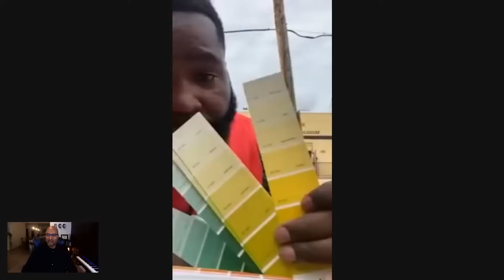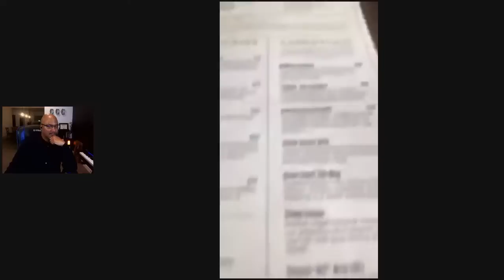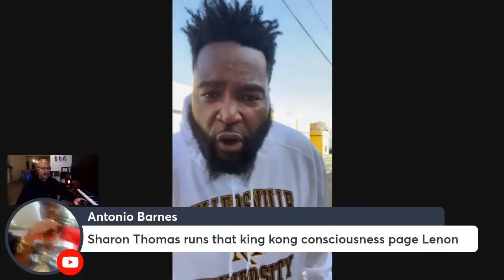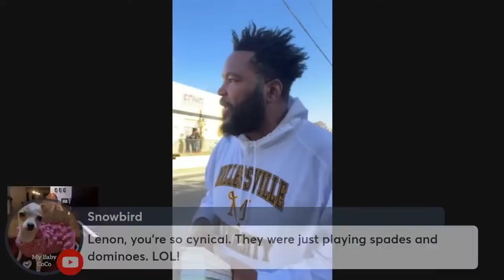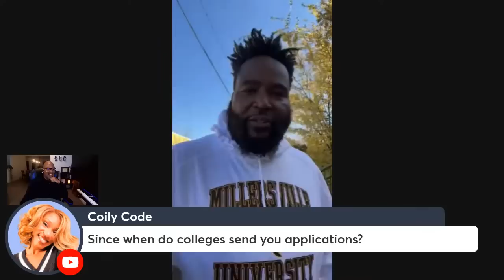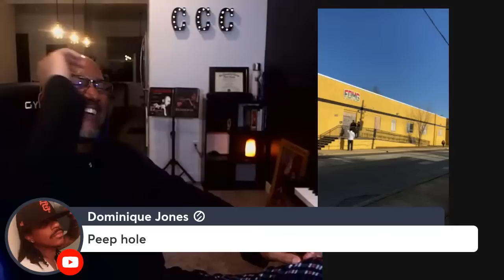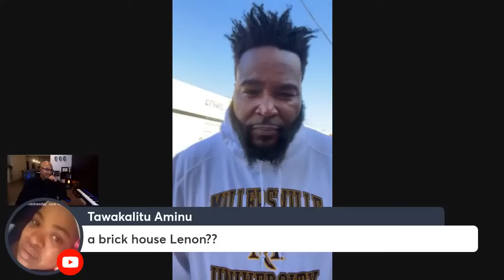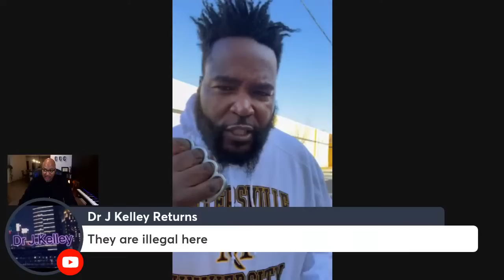UMAR JOHNSON: Another Paint Day and Explicit Talk About Snow Bunnies and Honey Buns